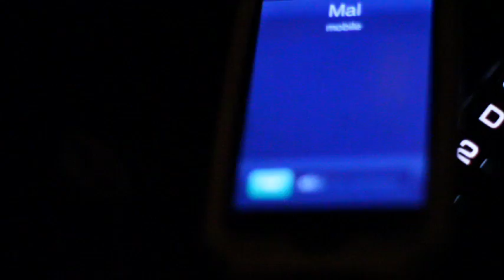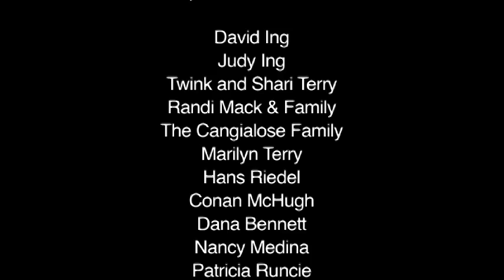BURNING AWAY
Michael A. Newcomer plays Tibbs, a man consumed with guilt about remaining in a malignant co-dependent relationship. Gina Manziello plays Mal, his non-confrontational fiance who would prefer to see their world stay the way it is.

In a moment of clarity, Tibbs returns home fixated on the notion of making things right, forcing her to acknowledge the truth about their failing relationship...

The film was the winner of the Accolade, The Oregon Film Awards and the Indie Fest. Gina Manziello won the best actress award at the Indie Fest for her portrayal of Mal.